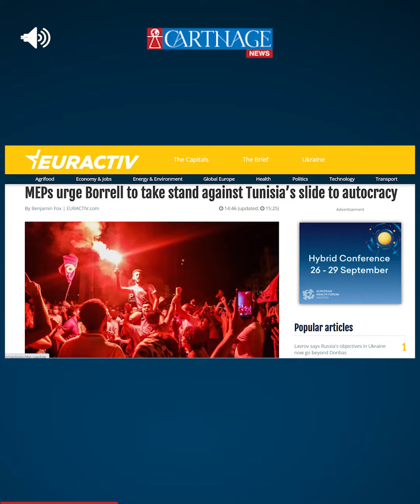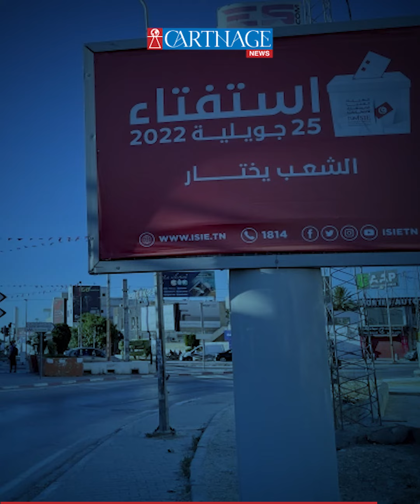البرلمان الأوروبي: يجب وضع حد لانزلاق تونس نحو الدكتاتورية